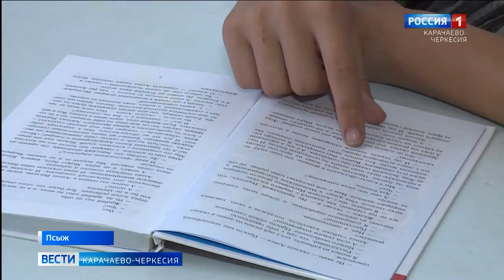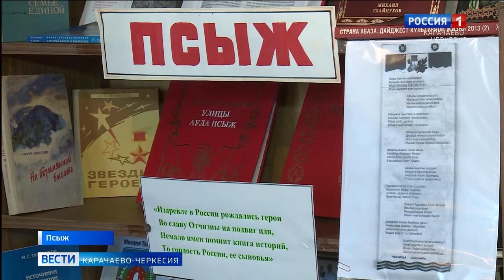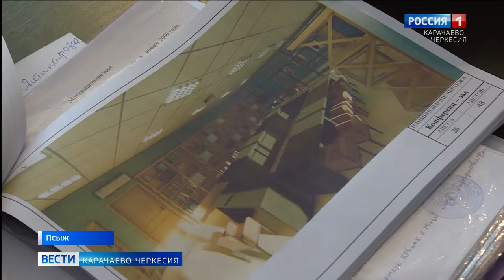В ауле Псыж будет создана модельная библиотека нового поколения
В ауле Псыж, в рамках реализации национального проекта "Культура", будет создана модельная библиотека нового поколения